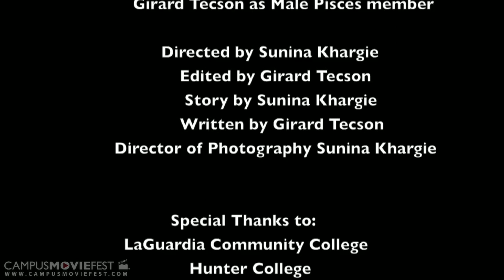Signs & Prejudice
In a world where everything is determined by horoscope signs, exists a forbidden love. Will their love bloom or wither?

Created by Team Invincible at Hunter College in 2010 as part of Campus MovieFest, the world's largest student film festival.

Signs & Prejudice Cast & Crew :
Sunina Khargie - Captain
with
Girard Tecson
N/A
Mersiha Canovic
Marie Collado